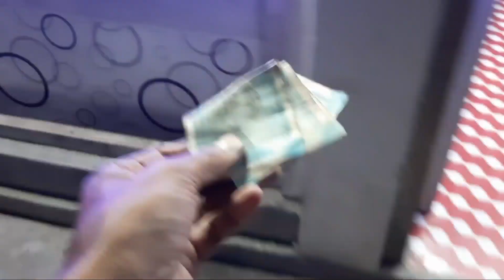Our small home Makeover || Falls Celling || Hindi Vlog